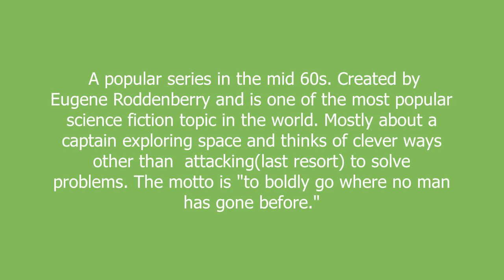Star Trek meaning and pronunciation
A popular series in the mid 60s. Created by Eugene Roddenberry and is one of the most popular science fiction topic in the world. Mostly about a captain exploring space and thinks of clever ways other than  attacking(last resort) to solve problems. The motto is "to boldly go where no man has gone before."

Star Trek definition by Urban Dictionary